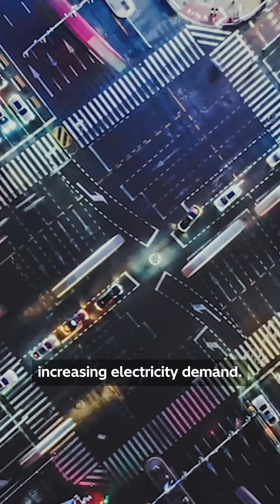China’s energy landscape is nothing short of extraordinary & plays a role in global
China is a powerhouse in energy and there’s simply no denying it.

The country is making bold moves in clean energy, building record-breaking solar and wind farms, rolling out supercharged power grids, and embracing the shift to SF₆-free technology to cut out emissions just to name a few. But here’s the big question: Is China designing the blueprint for the world’s future grid?

Find out in this insightful episode where we chat with our expert guest Bin Su, Head of Hub Business Unit North Asia for the High Voltage Products business at Hitachi Energy.

The Power Pulse podcast is produced and edited by Creative Chimps for Hitachi Energy.